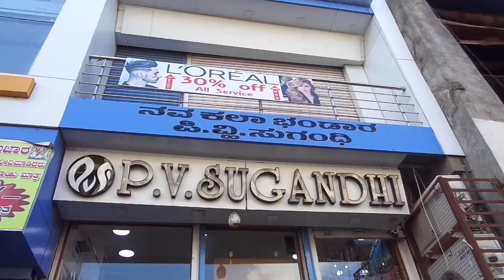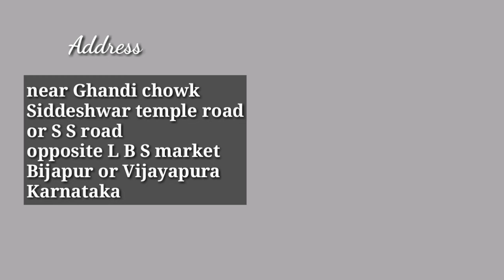Silk Saree kuchu materials availability / P V Sugandhi shop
In this video, We have shown where is Silk sarees kuchu making materials available in Bijapur city. Even you can get silk thread jewelry and Bangles making item's, craft items, lase, Krishna pot making materials and much more.